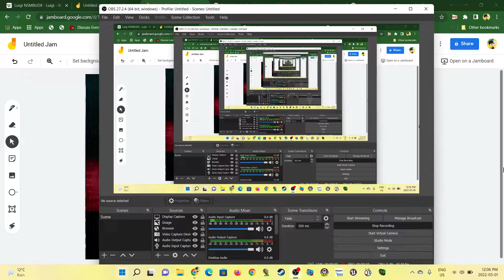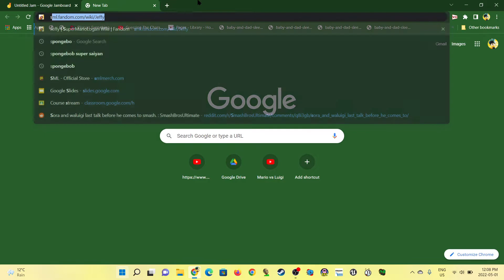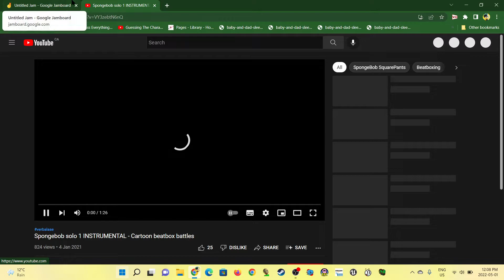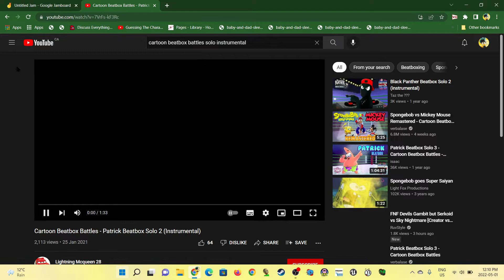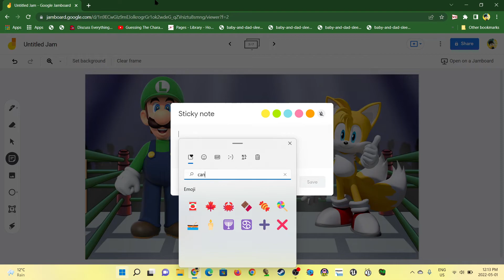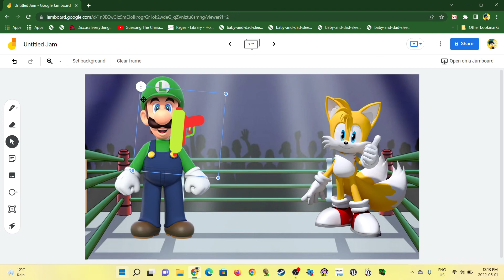Luigi vs Tails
Next episode will be Beeg Edwin vs Chonky Astro